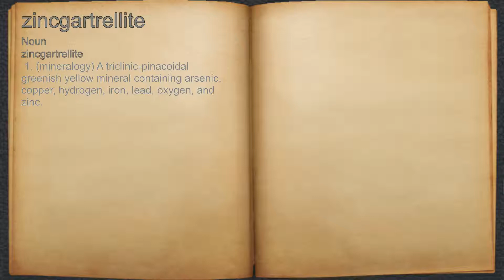What does zincgartrellite mean?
A spoken definition of zincgartrellite.

Intro Sound:
Typewriter - Tamskp